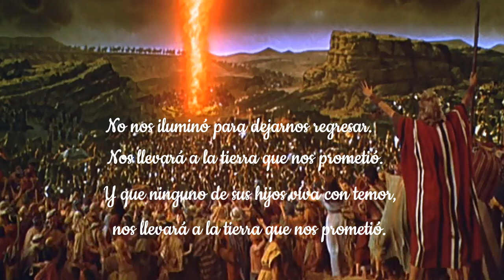NO NOS ILUMINÓ